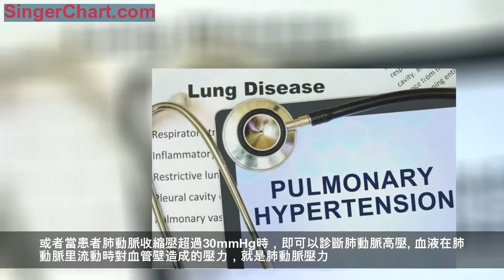肺動脈高壓——心血管疾病中的「癌症」 心血管疾病中的「癌症」，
今天我們來談談"肺動脈高壓"。很多人不知道這類疾病，而大多數知道這類疾病的人可能也是因為有家人或自己患有先天性心臟病、心臟瓣膜病等，從而了解了肺動脈高壓。有人把肺動脈高壓稱為"心血管疾病中的癌症"。究竟為何這樣說？
心臟有四個主要的區域或"腔"，最上面的兩個腔分別是左心房和右心房，最下面的兩個腔是左心房和右心房。當心臟正常工作時，身體中的血液回到右心房→右心室→肺動脈→肺→肺靜脈→左心房→左心室→主動脈進入全身。肺動脈就是自右心室輸送血液到肺的管道。而肺動脈高壓是一種引起輸送血液至肺部的血管內壓力升高的疾病。
肺動脈正常壓力值是多少？如果超過這個數值會有什麼危害呢？
一般來講，患者在靜息狀態下，正常的肺動脈壓力平均值應該小於等於25mmHg。平均肺動脈壓超過25mmHg就算是肺動脈壓力升高。或者當患者肺動脈收縮壓超過30mmHg時，即可以診斷肺動脈高壓。
血液在肺動脈里流動時對血管壁造成的壓力，就是肺動脈壓力。跟心臟收縮時，血液從心室射入主動脈時的壓力相比（此時血管壁承受的壓力最大，稱為收縮壓），正常人的肺動脈壓力是主動脈壓力的1/4。我們知道正常人的收縮壓在100~120mmHg之間，它的1/4就是25~30mmHg，也就是正常肺動脈收縮壓不會超過30mmHg。
如果超過了這個壓力值，裡面射血的阻力就會變大，就要多費一些力氣，就相當於這個女性做了很多重體力活兒，久而久之就會疲累、無法完成勝任這份"工作"。
所以在肺動脈高壓的早期，患者會出現缺氧的症狀，也就是患者常說的憋氣。
隨著肺動脈壓力的升高，右心室的血液無法射入肺動脈，就會在右心室里淤積，導致右心室的壓力不斷升高，患者會逐漸出現右心功能不全的症狀，比如三尖瓣返流、體循環的瘀血的症狀，比如食慾減退、下肢浮腫、甚至出現腹水。
肺動脈高壓可以作為一種疾病而獨立存在，更常見的是很多疾病進展到一定階段的病理生理表現。由於肺血管重塑引起肺循環血流動力學改變，最終可導致右心衰竭，甚至死亡。
先天性心臟病患者肺動脈高壓是怎麼回事？

先天性心臟病的患者，因為心臟血流的通道不正常，左心室/房裡的血液會漏到右心室/房裡（因為正常情況下左心壓力都比右心高），當患者出現肺動脈高壓，並且壓力高到一定程度時，右心室無力將血液打入肺動脈壓力很高的肺動脈中，此時往往肺動脈壓力等同於或者超過主動脈壓力，右心系統內的靜脈血就會通過心內的畸形流入到左心系統，也就是出現了靜脈血流入動脈血液系統，此時患者的皮膚、口唇就會出現青紫，我們把這種心內出現雙向分流或者右向左分流的狀態稱作艾森曼格綜合徵。此時，患者很可能已經失去手術的機會了，壽命會大大縮短。
肺動脈高壓誤診率高達90%，發病症狀易於其他疾病混淆
肺動脈高壓一般症狀為活動後氣促、暈厥、、聲嘶。其中，活動後氣促為最常見的表現。
其次，肺動脈高壓的暈厥與其他疾病產生的暈厥存在差異，一般在活動的情況下出現，我們看大面積肺栓塞的患者，常常是做完手術病人下床之後摔倒，或者是肺動脈高壓的患者走走樓梯就摔倒，這一類暈厥是在運動中發生的。
另外，肺動脈高壓患者還會出現咯血、聲音嘶啞等症狀。要注意一旦患者出現聲音嘶啞的症狀，除了要考慮咽喉部的問題，還要注意肺動脈高壓的可能性，由於肺動脈干增寬壓迫了神經，造成了聲音嘶啞的症狀。
肺動脈高壓患者病情會隨著時間的推移而惡化，會使你逐漸連一些日常活動（如洗澡和穿衣）都很難完成。使用藥物和氧氣會讓你好受一些並延長壽命，需經常按時就醫以調整藥物的使用劑量。
為什麼診斷肺動脈高壓要做右心導管檢查？
我們知道，高血壓可以通過血壓計來測量外周的動脈（通常是上肢肱動脈）得到，這是因為高血壓是指體循環的高血壓，測定外周動脈的壓力就可以了。而肺動脈在胸腔肺內，如果發生肺動脈高壓就不可能用普通血壓計來測量。通過心臟彩超我們可以間接估測肺動脈的壓力，但是不是很準確，而且影響因素很多。
目前我們只能用導管放置於肺動脈才能得到精確的測量，因此右心導管術作為診斷肺動脈高壓的金標準，它在確診肺動脈高壓時是十分必要的檢查。
右心導管檢查不僅僅就是測定肺動脈的壓力，同時它可能評價血流動力學指標、進行急性血管擴張試驗等，還可根據不同腔室血管的壓力和血氧測定計算肺血管阻力、右心排血量等。它對於肺動脈高壓的診斷、分類、治療選擇和疾病預後的判斷有著不可替代的意義。
另外一方面，右心導管術檢查還可以通過心臟或血管造影等進一步明確有無先心病、肺血管發育異常以及肺血栓等等，明確肺動脈高壓的原因。
所以，診斷肺動脈高壓以及明確病因一定要做心導管檢查。
聽說肺動脈高壓達到重度就不能做手術了，先心病合併肺動脈高壓能治好嗎？
肺動脈高壓的分級有很多標準比如肺動脈收縮壓、肺動脈平均壓、肺血管阻力、肺\體循環壓力比值等，其中最容易獲取的檢查指標是肺動脈壓力，做心臟彩超就可以初步得出結論，肺動脈高壓可以根據上述指標分成輕、中、重度。我們以最容易獲取的超聲指標來說，一般彩超檢查結果會有兩個數據：肺動脈收縮壓和肺動脈平均壓。
收縮壓超過30mmHg屬於輕度肺動脈高壓；
40～70 mmHg屬於中度肺動脈高壓；
超過70 mmHg是重度肺動脈高壓。
如果根據肺動脈平均壓來計算，超過25～35 mmHg是輕度的；35～45 mmHg是中度的；超過45 mmHg是重度的。這就我們最常用的判斷肺動脈高壓程度的方法。已經發展到重度肺動脈壓力的患者是否可以通過外科手術治療，決不能簡單的去用一個壓力指標作為評判。
而實際上我們通過實踐發現，肺動脈壓力已經達到了100～120 mmHg，甚至超過體循環的壓力，通過醫生的綜合分析患者還是具備手術機會同時也可以從手術中獲益，這是為什麼？實際上，評估患者尤其是重症患者的肺動脈高壓程度，還有另一項指標——肺動脈阻力，這項檢查能夠判斷肺動脈高壓的類型，是動力型的還是阻力型的。
以3.75wood單位為分界點，肺阻力在3.75～7wood單位之間屬於輕度，7～10wood單位屬於中度，超過10wood單位屬於重度的肺動脈高壓。
按照肺動脈阻力和肺動脈壓力兩個指標評估出來的結果，往往是不一樣的，可能肺動脈壓力檢查已經是重度肺動脈高壓了，但是肺動脈阻力檢查還屬於中度。臨床上對手術風險的評估，包括能不能做手術、手術效果怎麼樣，一般醫生會根據肺阻力、以及吸氧或藥物試驗來判斷肺血管床的反應，來判斷是否還可以從手術中獲益。
而先天性心臟病引起的肺動脈高壓，只要早期發現、早期治療是可以治好的。手術可以阻止血液從左心"漏到"右心去，這樣就不會再發生動力型肺動脈高壓，以及後續的各種影響。

臨床上曾遇到過一些室間隔或者房間隔缺損的患者，出現了嘴唇紫紺，有些醫生就認為患者不能手術。其實，超聲診斷先天性心臟病有一定的局限性，一些大的室間隔缺損有可能導致患者左右兩個心室的壓力接近，出現雙向分流，患者也會出現紫紺的表現，這是由先心病病理解剖本身導致的，而不是肺動脈壓力太高導致的，此類病人通過綜合分析後是可以手術的。所以，一般對於這樣的患者不能輕易下結論說他不能手術，應該做右心導管檢查，以及多次複查彩超甚至CT明確心臟的解剖畸形，來仔細剖析紫紺到底是什麼原因導致的。
肺動脈高壓致殘和致死率頗高，希望能引起大家的關注和警惕。尤其是先心病患兒家長，千萬不能把孩子拖到肺動脈高壓才治療，避免喪失手術時機。